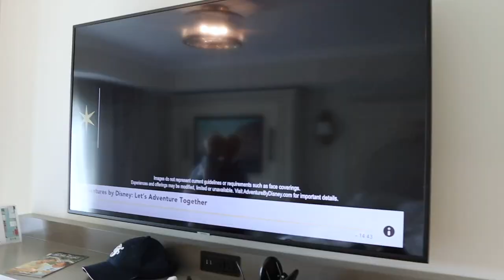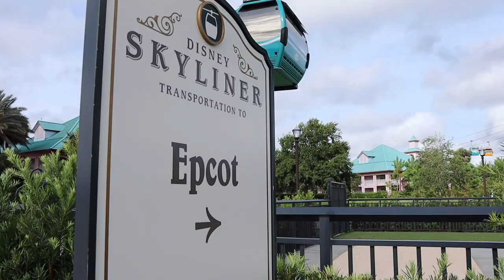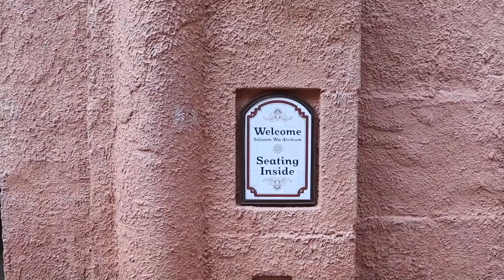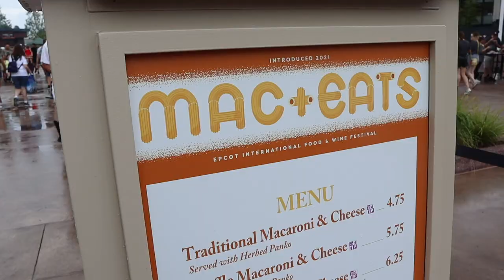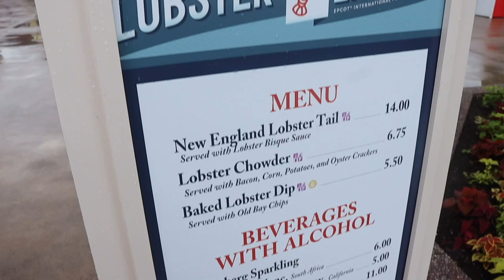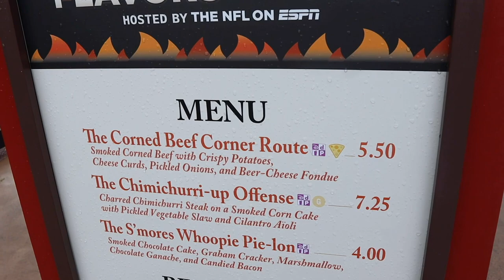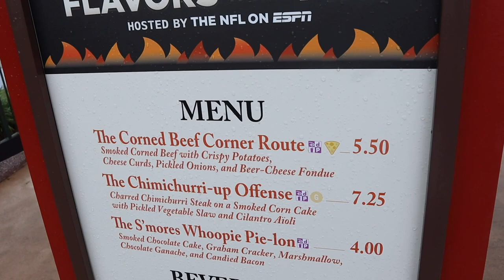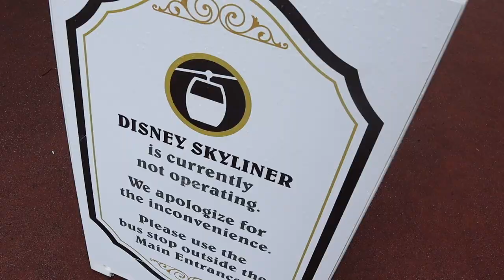Not Your Typical EPCOT Rope Drop! | Checking Into Our Airbnb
It's our last morning at Disney's Riviera Resort. We really fell in love with it this trip. The rest of the day is spent eating delicious food, listening to the Voices of Liberty, and dodging rain at the DVC lounge. Be sure to stick around until the end to see us check in to our Airbnb and go on a hunt for sushi.